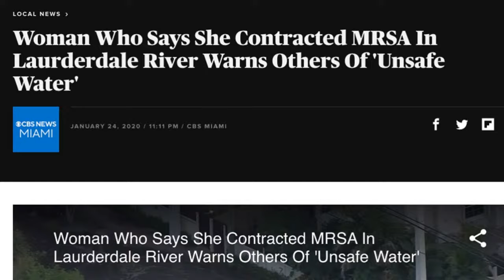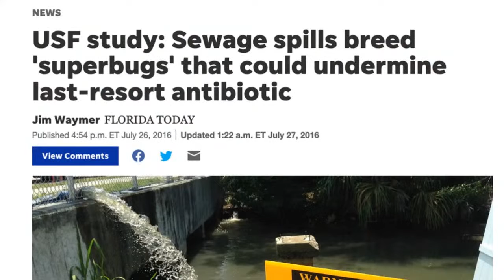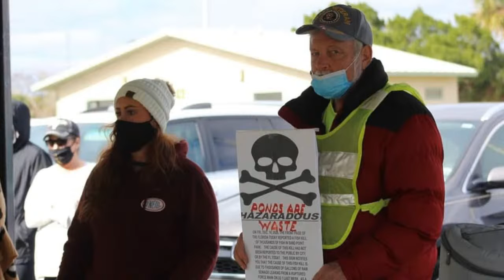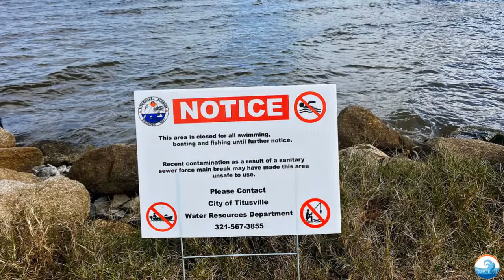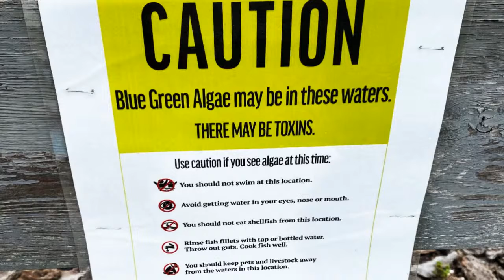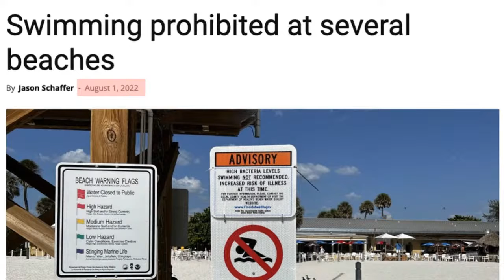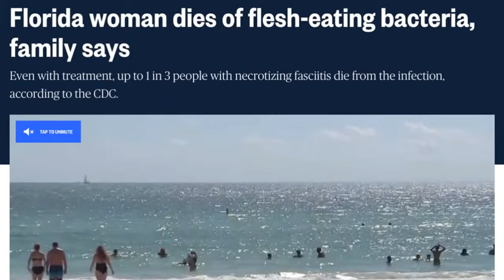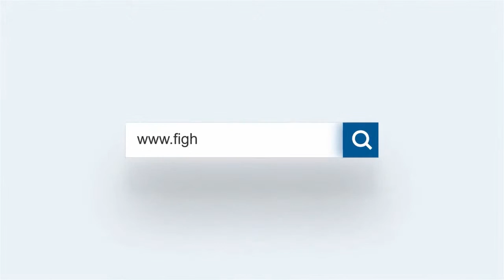From Paradise to Pollution: The Silent Risks Facing Florida's Waterways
From sewage spills to harmful algae, how does this impact the health and safety of Floridians and tourists? Join us in this live discussion about flesh-eating bacteria, MRSA from sewage spills, effects of poor waste management, and what the government should be doing to safeguard health.